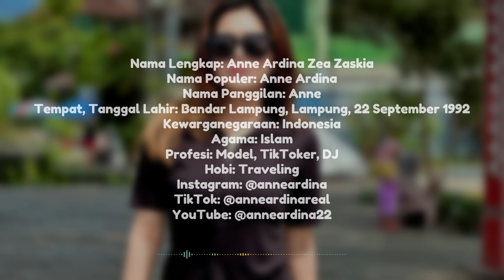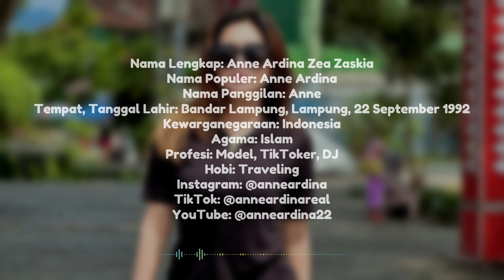Biodata dan Profil TikToker Anne Ardina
Terima kasih telah mengunjungi channel Biodataku. Support channel ini dengan cara :

2. Like dan share video ini
3. Aktifkan lonceng untuk mendapatkan video terbaru dari channel ini